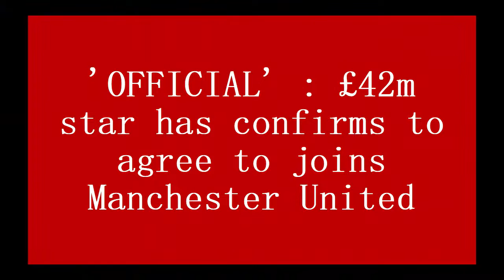'OFFICIAL' : £42m star has confirms to agree to joins Manchester United